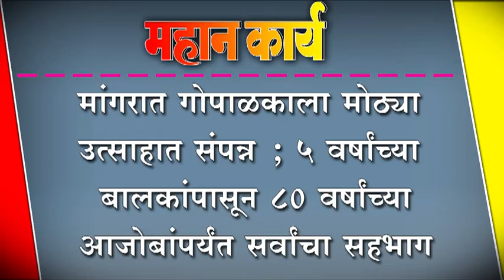भोज सरकारी प्राथमिक मराठी व कन्नड शाळेत स्वातंत्रदिन कार्यक्रम संपन्न.